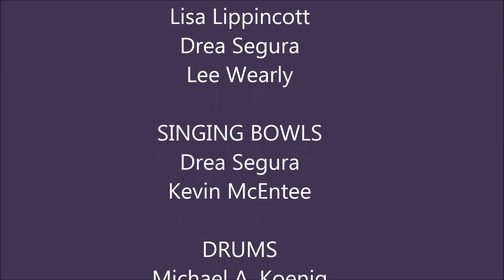Gong Mediation with Singing Bowls and Drums 4 mins March 2013